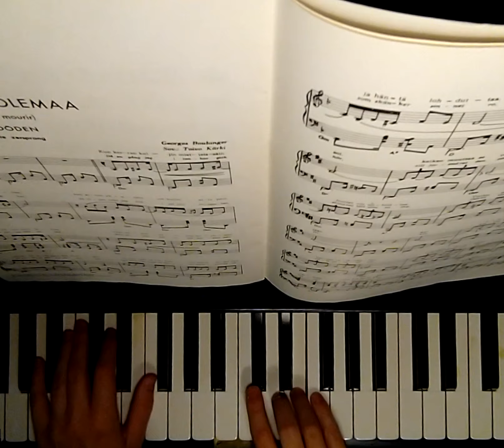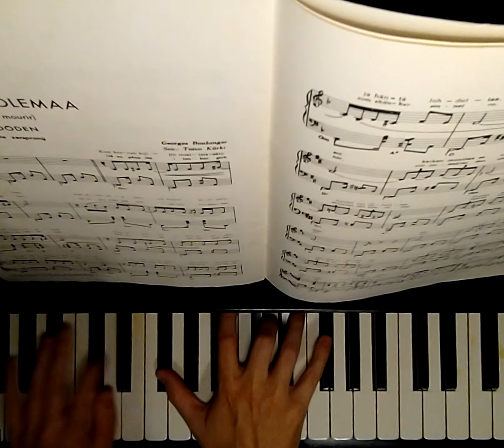Yritetäänpä soittaa suoraan nuoteista: "Ennen kuolemaa" (Synthesia) *Live*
Sävellys: Georges Boulanger
Suomenkielinen sanoitus: Kullervo